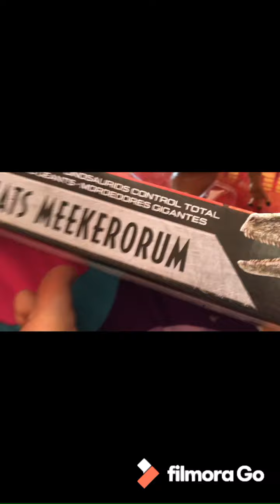Mattel “ Massive Bitors” Siats Meekerorum Unboxing y Review en español